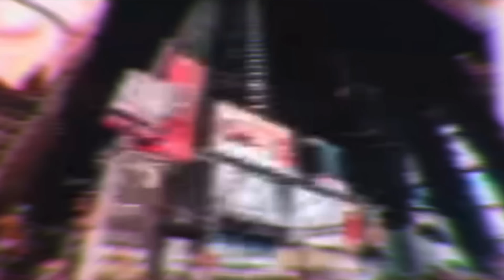Legendary Asia The Story!